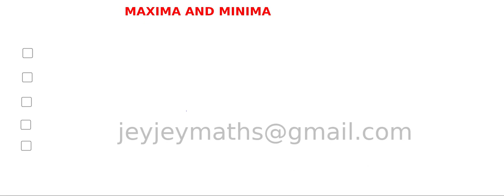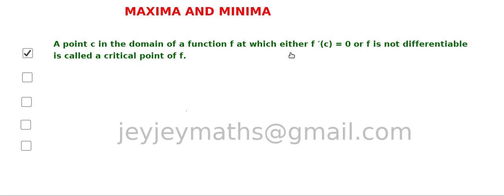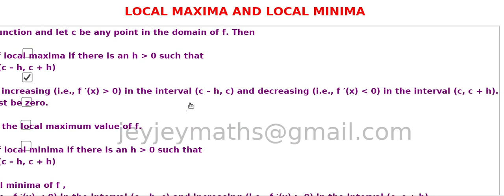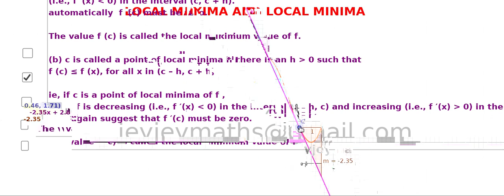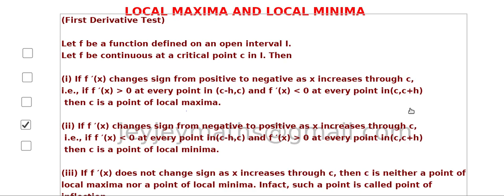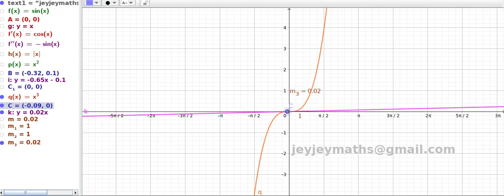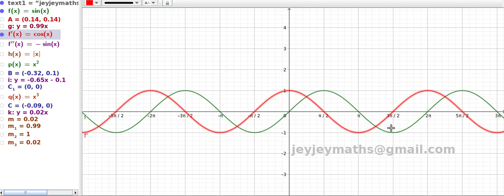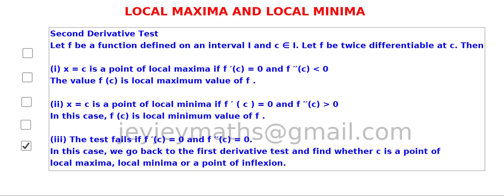APPLICATION OF DIFFERENTIATION PART12 MAXIMA AND MINIMA Prepared by BINOY XAVIER MSc,BEd,SET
JEYJEYMATHS